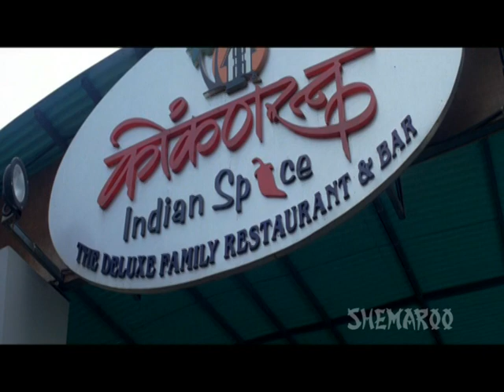Kartavya - Part 3 Of 13 - Mohan Joshi - Alka Kubal - Most Popular Marathi Movie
Watch Shemaroo MarathiBana On:
- UCN - 270
- HATHWAY - 518
- GTPL - 474
- DEN - 834

२) शेमारू मराठी चॅनेल वरील जॉईन बटण दाबा.
३) ₹ ११९ चे  देय द्या आणि प्रीमियम मराठी चित्रपटांचा आनंद घ्या.
Watch Kartavya - Part 3 Of 13 - Mohan Joshi - Alka Kubal - Most Popular Marathi Movie.